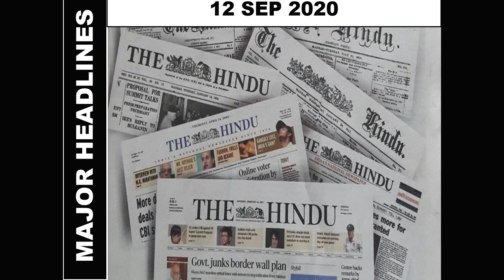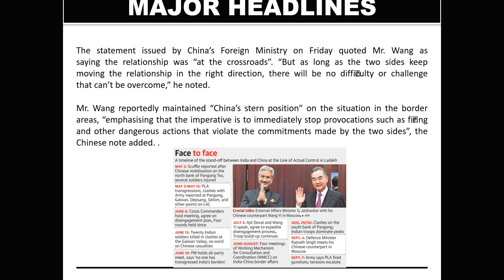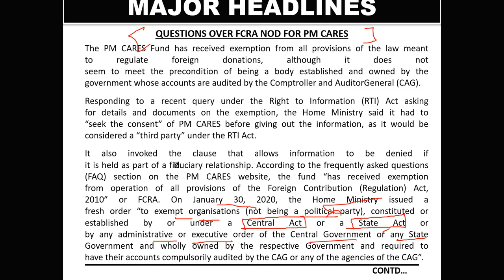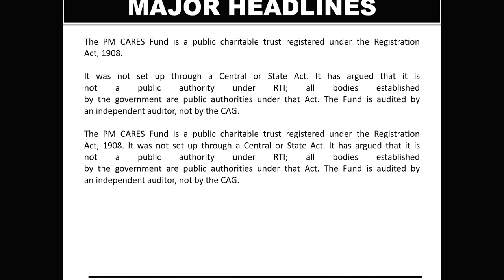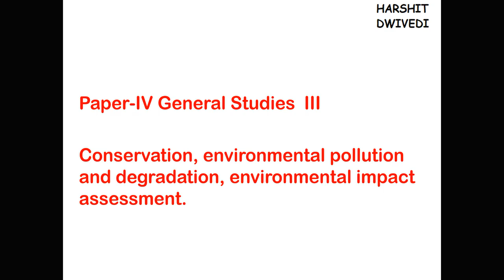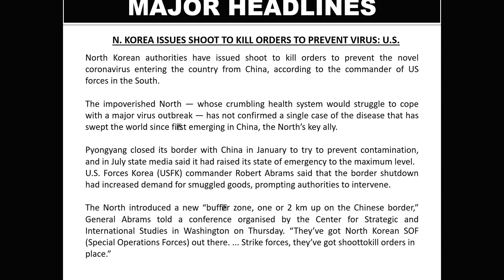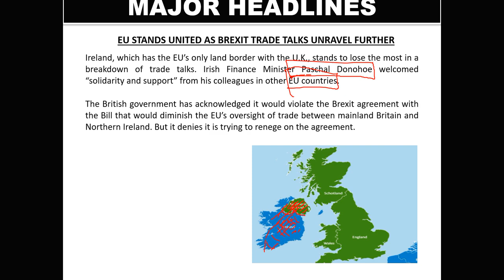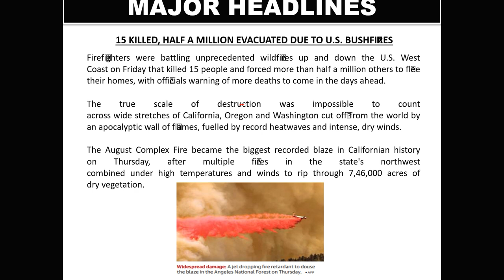12th September 2020 Daily Current Affairs/Burning Issues(5 Point Action, FCRA PM Cares Fund) UPSC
The 12th September 2020 important current affairs/daily news has been discussed in this video.